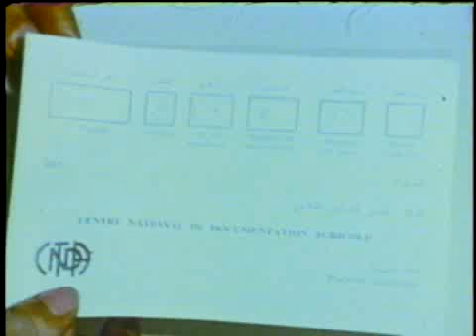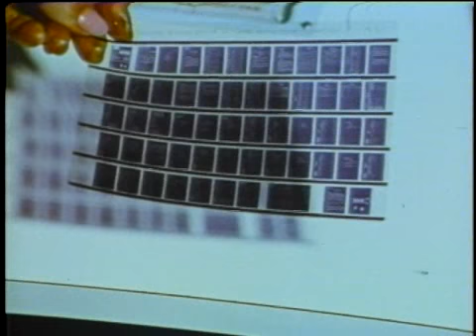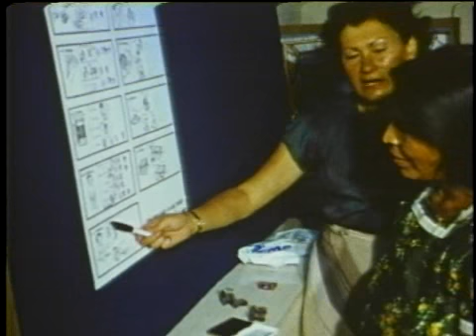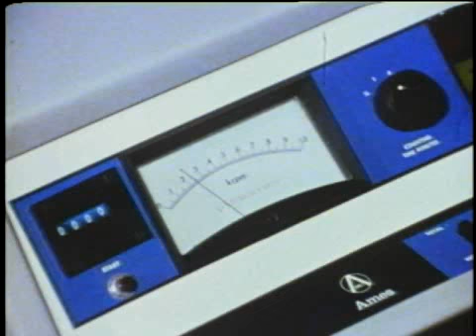Alternatives: La science et la technique au service du development, CRDI (1980)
La première décennie de travaux du Centre de recherches pour le développement international du Canada sur l'utilisation de la science pour résoudre les problèmes des pays en développement.